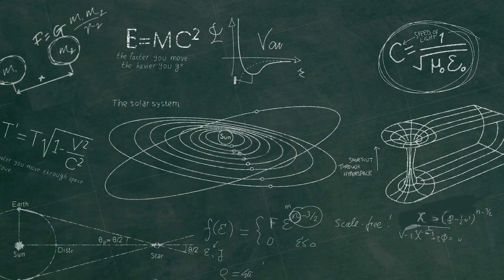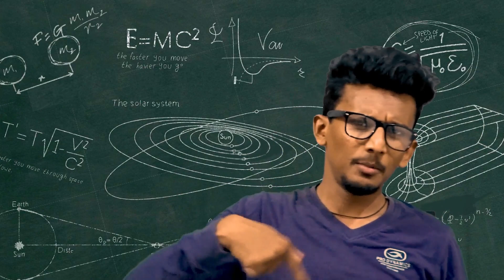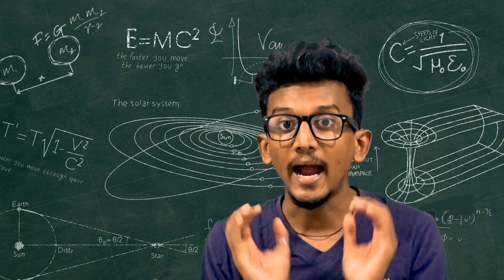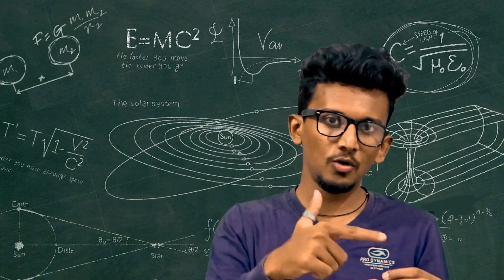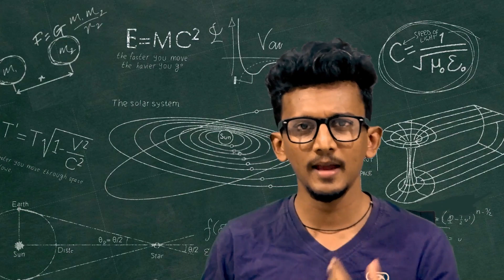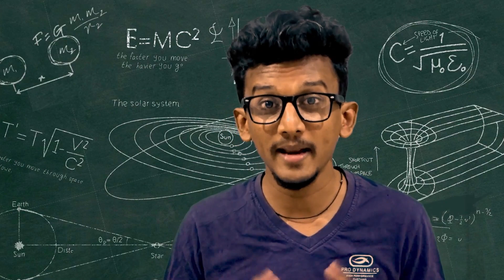Episode#3 - Laws of Thermodynamics Explained by The Dancing Professor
Hey guys!!

In this video, The Dancing Professor will explain the Laws of Thermodynamics!

This channel will provide you with the required understanding about Science!!!

No need to mug up anything, you will enjoy and understand science...

Enjoy the beauty of science around you with the fun teaching technique of the "Dancing Professor" and others . . .

Teaching by Nishant Nair
Editing & VFX by Prashant Nair